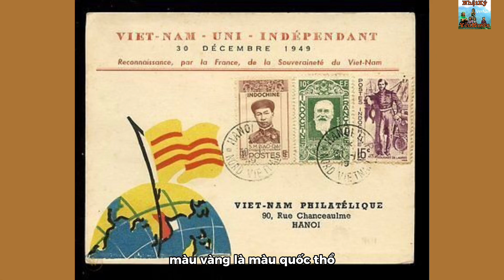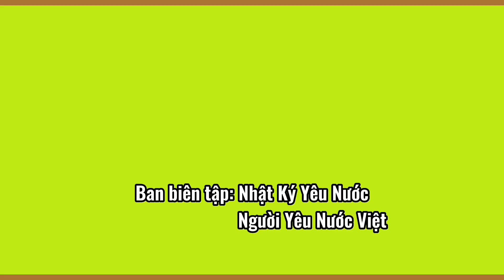Hoàng kỳ 3 sọc đỏ ở miền bắc trước 1954